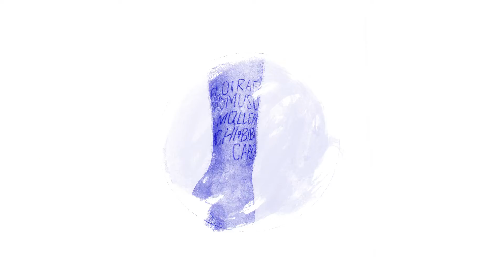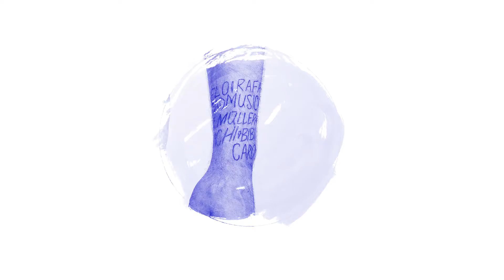Jonny S - Orte (Album Stream)